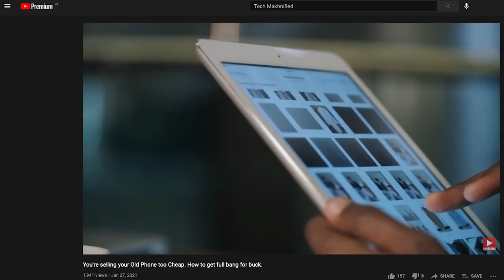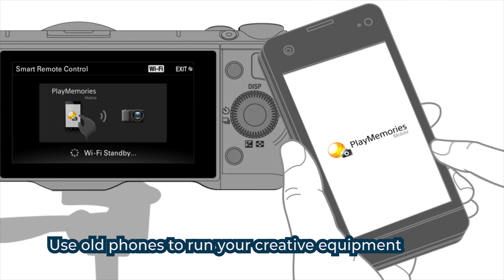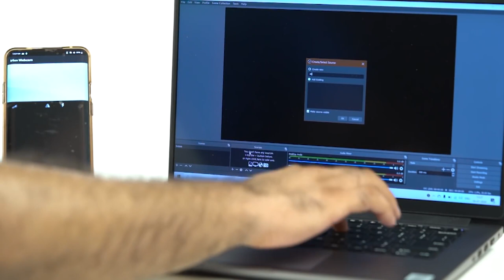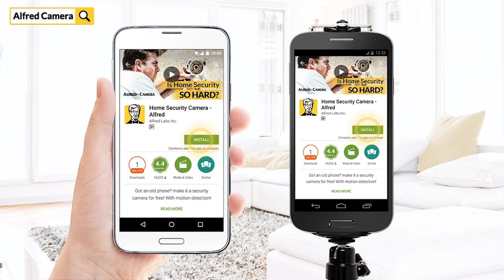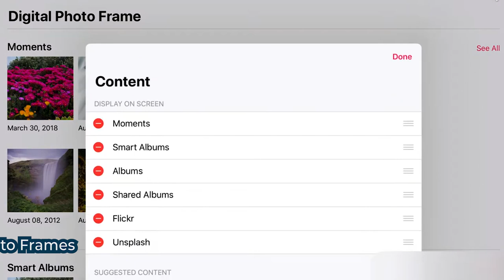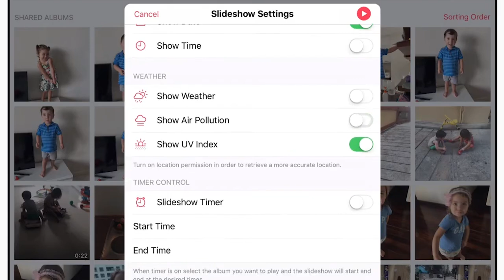Amazing thing that you can do with your old phone, that is of no use right now.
We have phones with us that we don't use.
They're either old & don't have the latest features or, we've just fallen in love with a new release.
Or you can find a new use for them
This video will show you what to do with old phones that you have with you & are not able to part with.